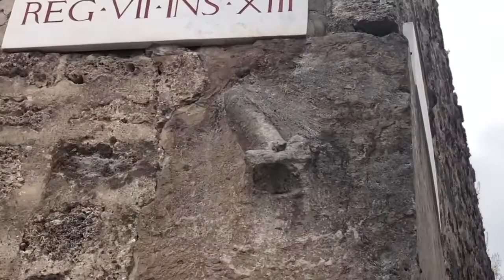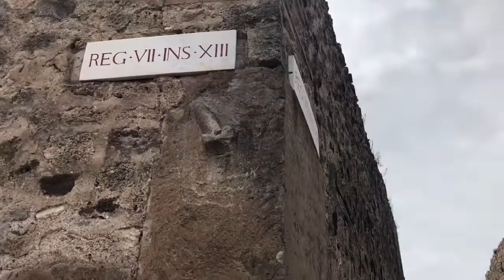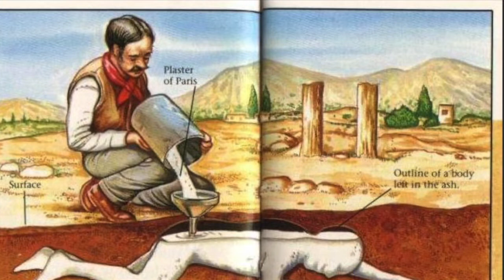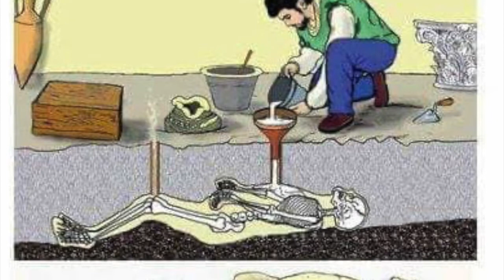BU NASIL BİR ŞEHİR BÖYLE... (POMPEİ İTALYA)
Pompei şehri (İtalya) hakkında bir araştırma sonrası bu video ortaya çıktı.